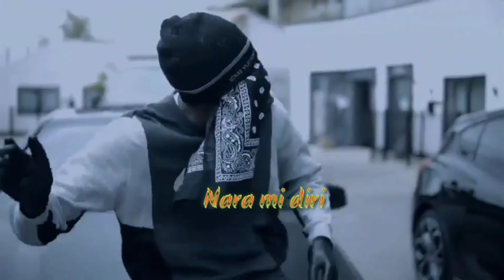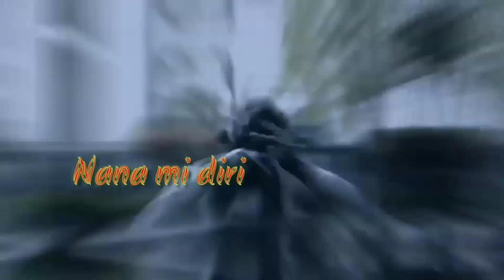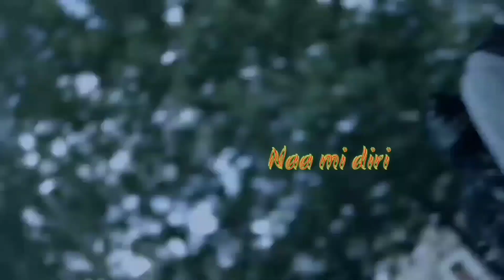Sexten Zee - 𝙉𝘼𝘼 𝙈𝙄 𝘿𝙄𝙍𝙄 - (Official Lyric Video)